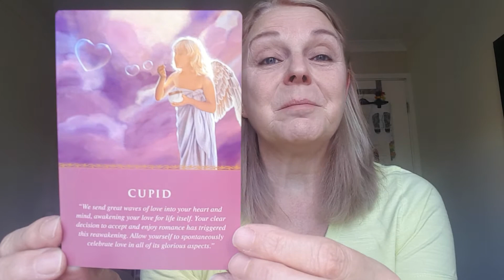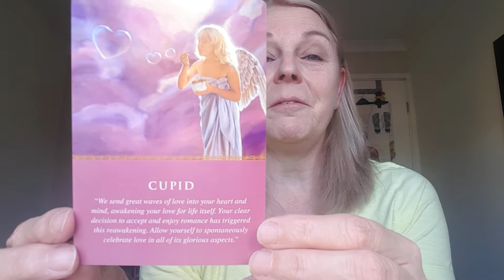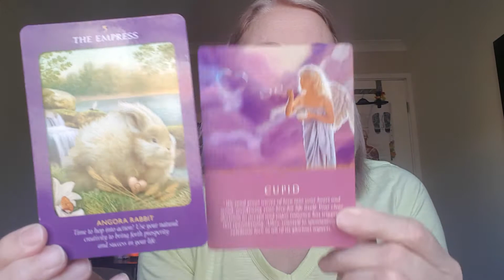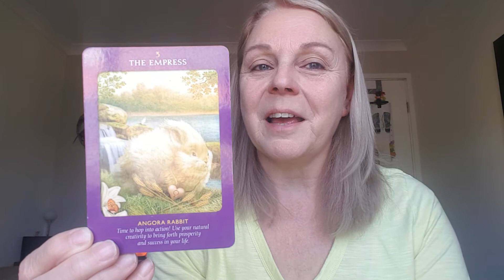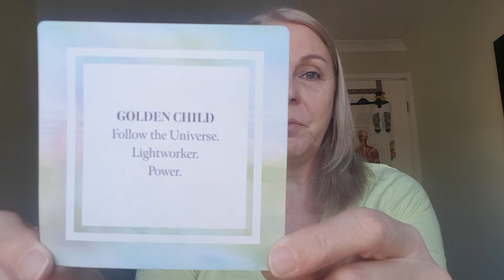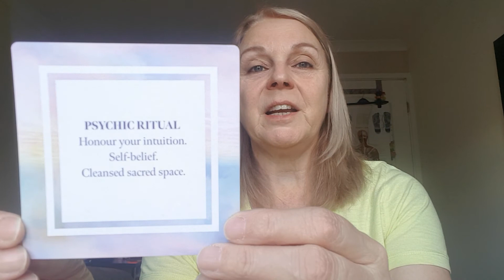15.04.2021 Messages from the Angels and Animal Tarot cards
Good morning beautiful souls, happy Thursday to you all, please watch for today's messages from the cards and daily teachings...

Have a loving day
Sheils xx